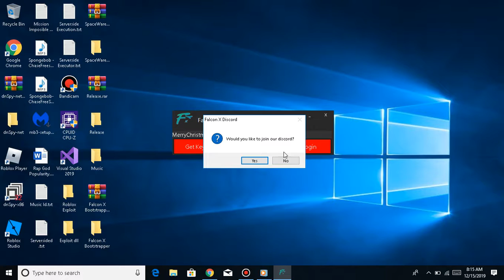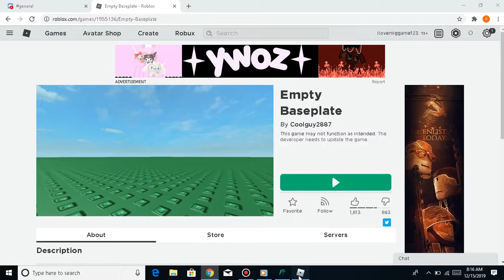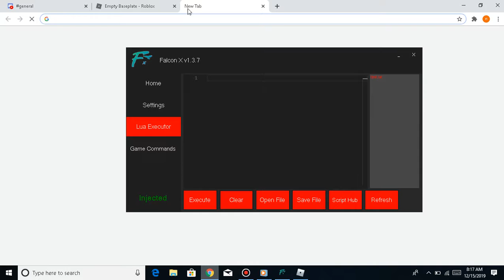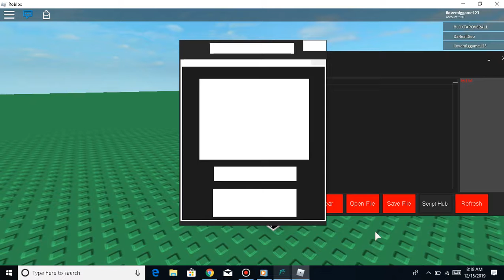FalconX Executor|Level 6|OP|Showcase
made by 🎄 z_Kayner 🎄#7118